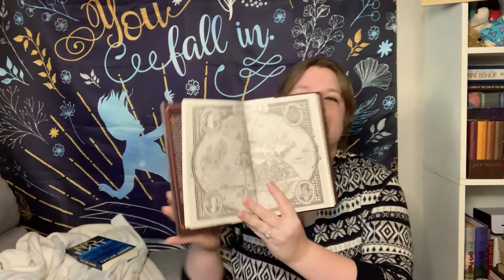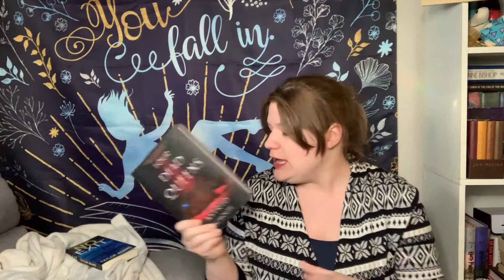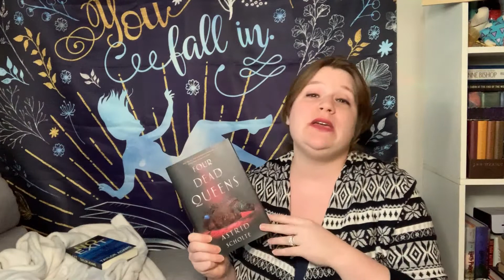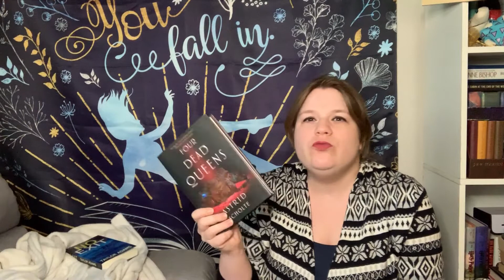June Wrap-Up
Here's what I read in June! Sorry it's late!

Also, since I gave them a shout-out, here's the link to the Books in the Freezer podcast!